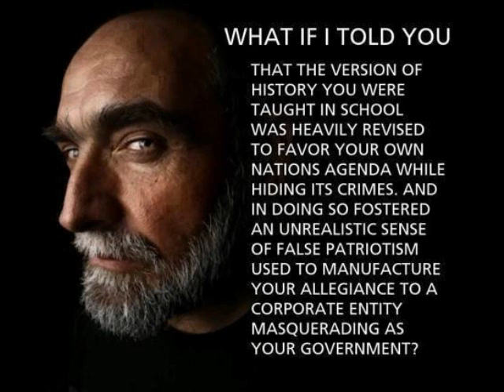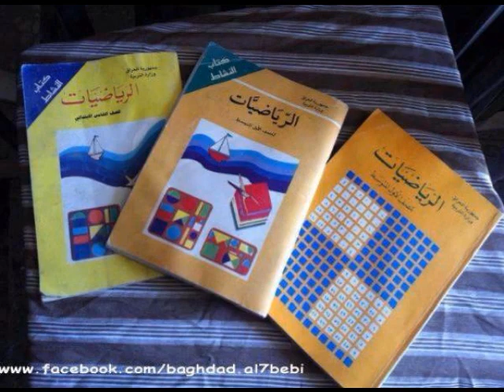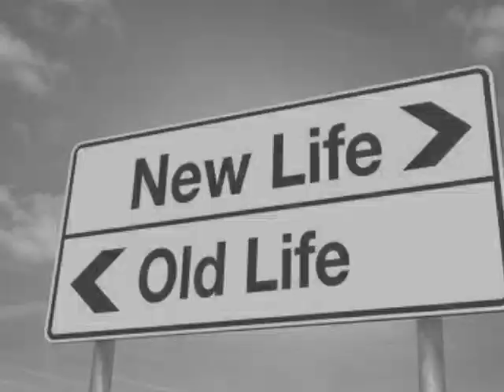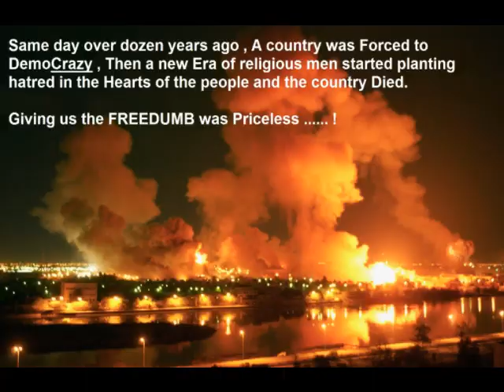على بختك - اسماعيل الفروه جي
الاغنية لعادل عكلة ... وغناها ايضا اسماعيل الفروه جي ...